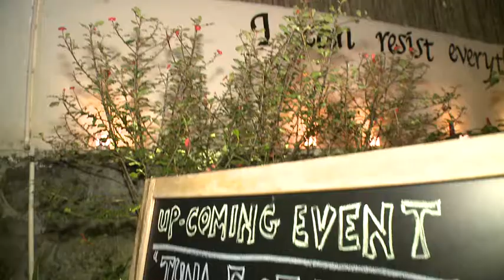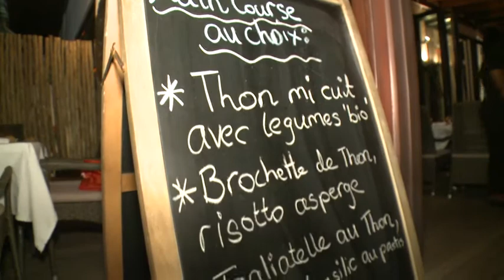SEYCHELLES - DEL PLACE TUNA FESTIVAL 2016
Au restaurant Le Del Place, à Port Glaud, Mahe, les thons frais seychellois ont été dégustés sous différentes formes.

La créativité et la variété du chef et de son équipe ont ravis les convives.
Le restaurant Le Del Place de concert avec l’association FBOA (Fishing Boat Owners Association) et son comité Seychelles Hook and Line Fishermen ont organisé, ensemble, le premier festival du thon.

Le Ministre de la Pêche et de l’Agriculture, Wallace Cosgrow, était présent pour soutenir cette action en devenir. « C’est une belle opportunité pour la filière pêche, en particulier celle du thon. Préparer de nouveaux plats à base de thon, pourquoi pas ? Les eaux seychelloises en foisonnent et nous ne le valorisons pas suffisamment. La consommation est orientée vers d’autres types de poissons. Je salue cette idée de valorisation, cela permet de répondre à d’autres marchés. Nous appuyons ce type de démarche »